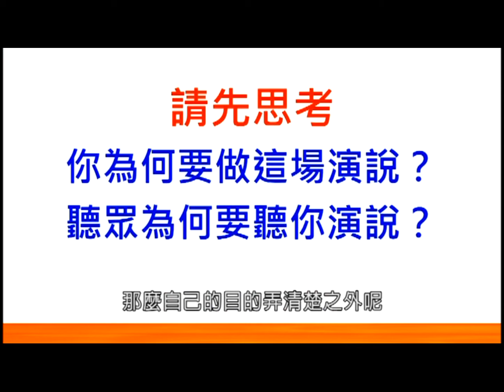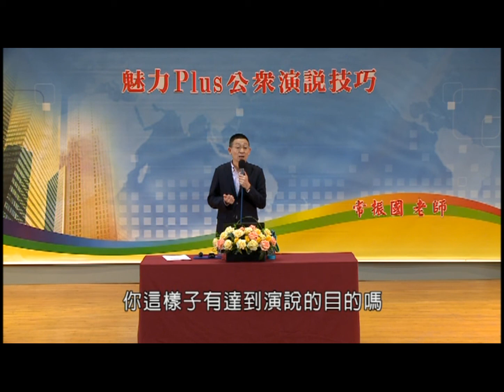清涼音文化 常振國老師：魅力Plus公眾演說技巧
國外有項問卷調查，結果令人十分驚訝。在眾人面前公開講話的恐懼，居然還高於對死亡的恐懼。難怪我們對於在講台上能夠泰然若定侃侃而談的人，總是多了一份信任感。如何透過清晰的步驟，有效的方法，實際的範例，啟發性的練習，讓你發現自己也能台風穩健，條理清晰地陳述你的滿腹經綸，展現出屬於自己的舞台魅力。